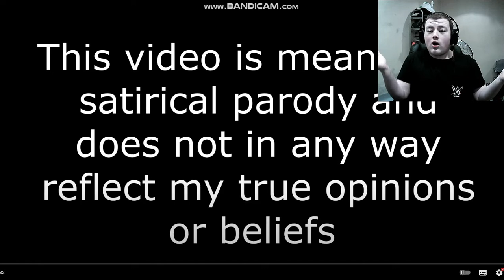I LOST IT - Reacting To [YTP] Boris Johnson finally loses it